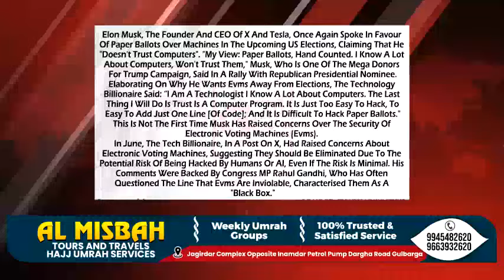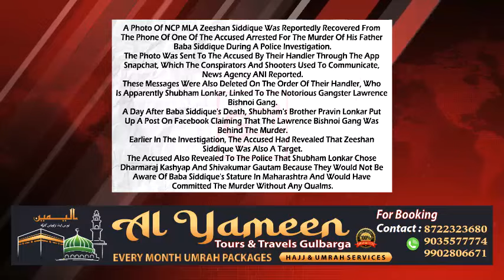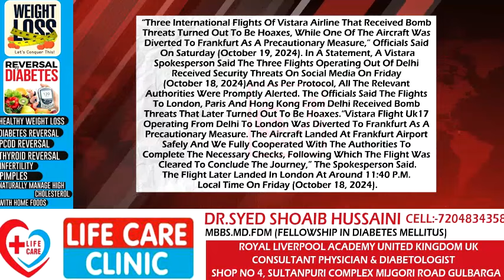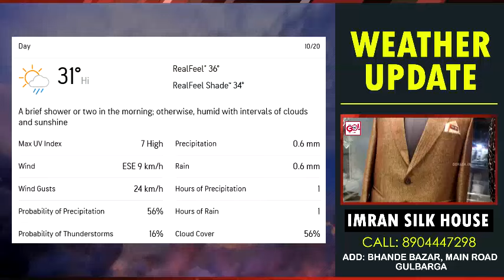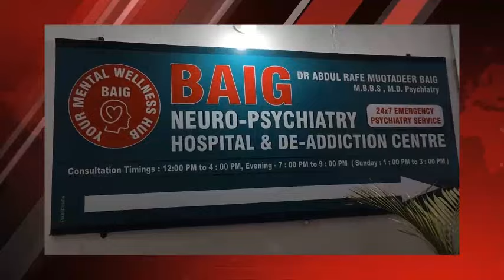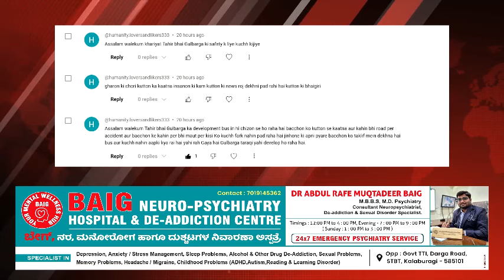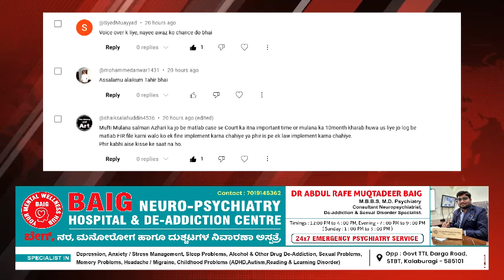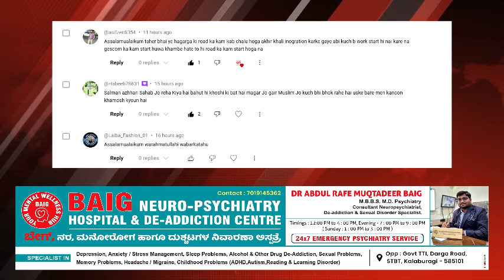GLB | DAILY BULLETIN 19 OCT, 2024 GULBARGA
DAILY BULLETIN 19 OCTOBER, 2024 GULBARGA